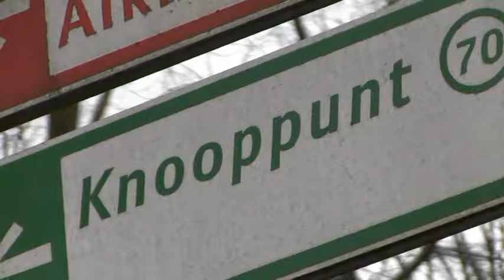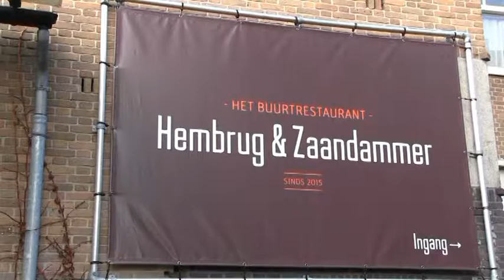KNOOPPUNT WESTERPARK - Film in de Horizon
Iedere laatste zaterdag van de maand organiseert Filmspot een filmvertoning in de Horizon, in combinatie met een betaalbare maaltijd in het buurtrestaurant ''Hembrug & Zaandammer''. Maarten Bleijerveld van Filmspot over de keuze van deze maand, ''The Act of Killing''.

KNOOPPUNT is een stadsbreed Amsterdams gebeurtenissenprogramma dat iedere maandag en vrijdag wordt uitgezonden op SALTO 1 van 17.45 tot 18.00 en 21.45 tot 22.00 uur